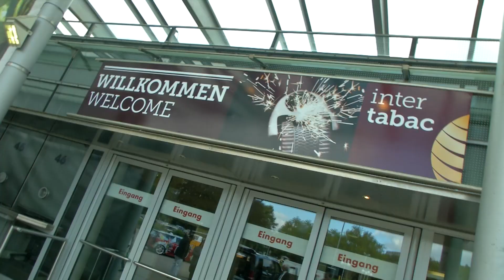InterTabac 2016 Interview Markus Wirtz (Scandinavian Tobacco Group Deutschland GmbH)